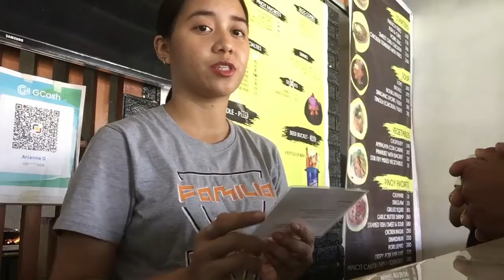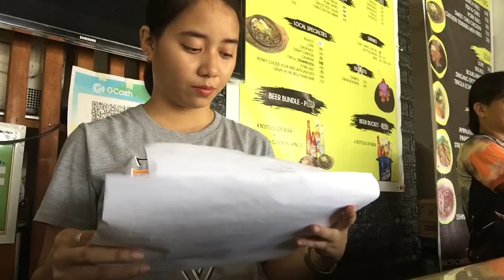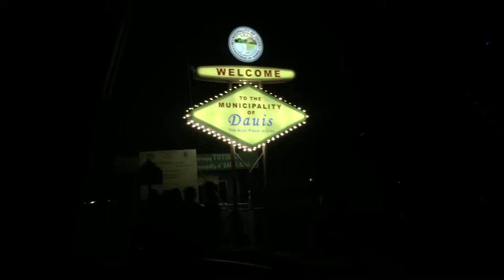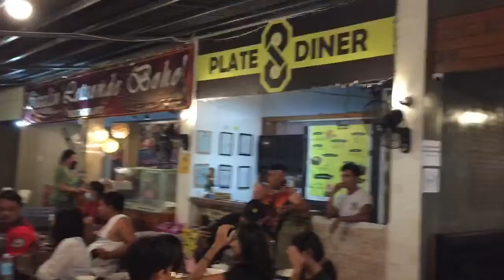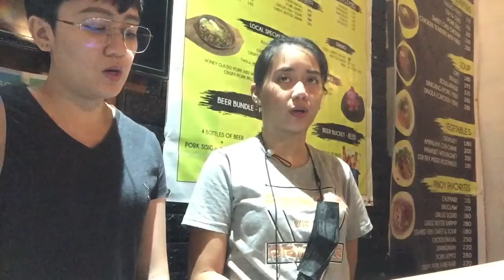YEAR 27: DAY 7 - Cashier for the Day | Dary Darling 20